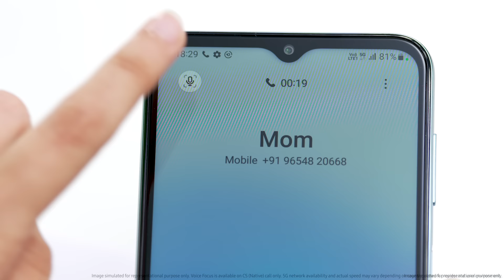Noise-free with Voice Focus | Galaxy M14 5G | Samsung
Ultimate clarity is just a click away ! With GalaxyM14 5G’s Voice Focus, cut out all the background noise to zone in on what’s important. Grab the all-new Galaxy M14 5G starting ₹ 13490*. Head over to Amazon India or the Samsung Online Store *T&C apply.